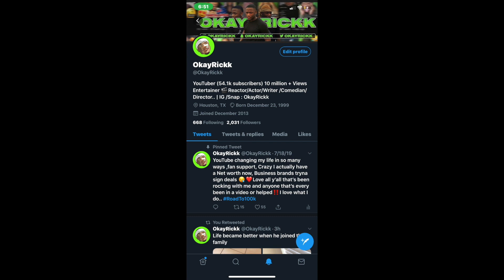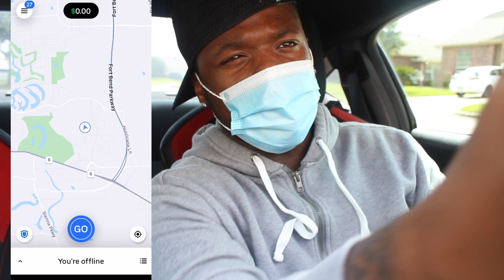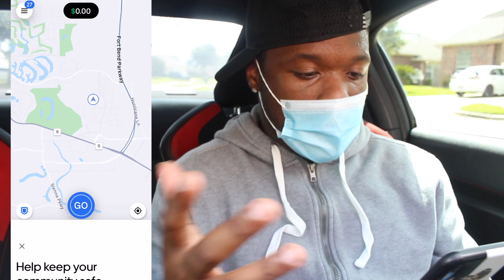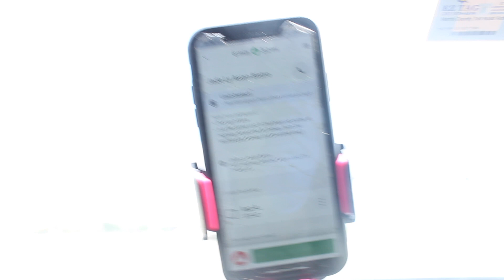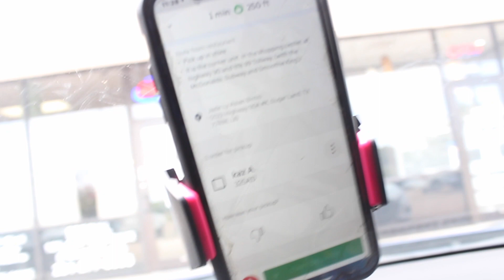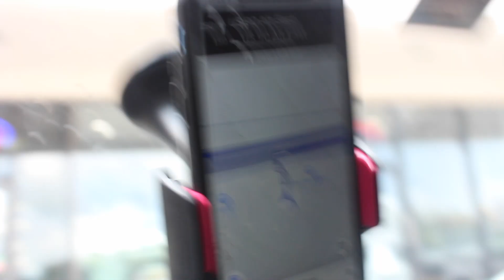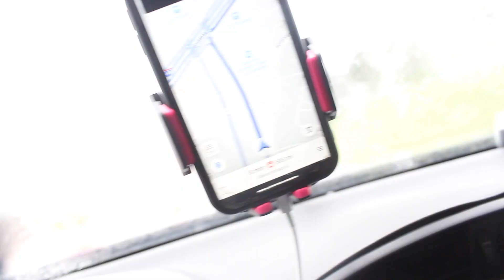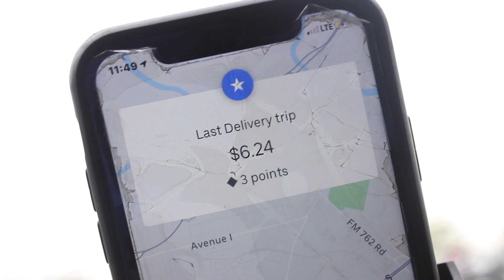HOW TO MAKE $1000+ EVERY WEEK (UBEREATS)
This video is a break down on how to UBER EATS  if you have never done it before. In this video  I take you along with me for a day to UBER EATS. This is a very helpful video on how I make $1000 + PER WEEK delivering for UBER EATS, I also give you a few tips on how to make more money and get a higher rating. If you have ANY questions about UBER EATS  I am VERY active in my comments and will be glad to answer them :)